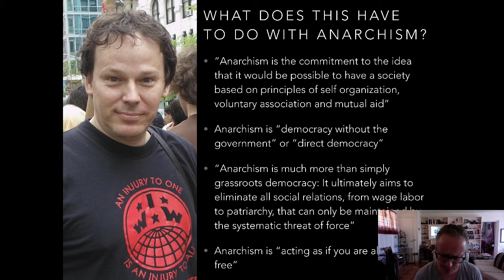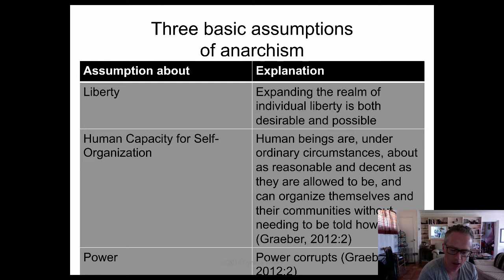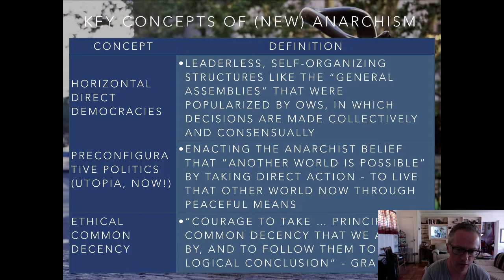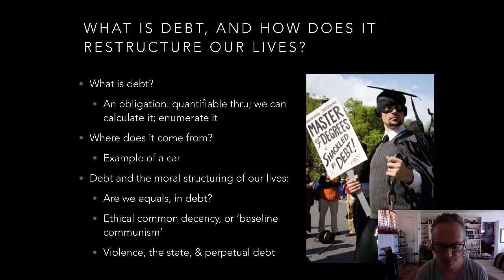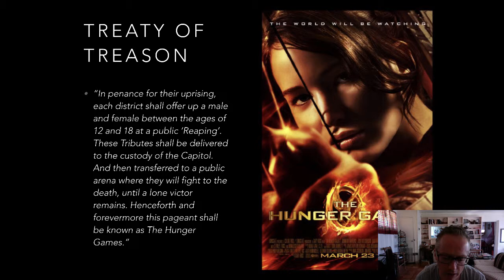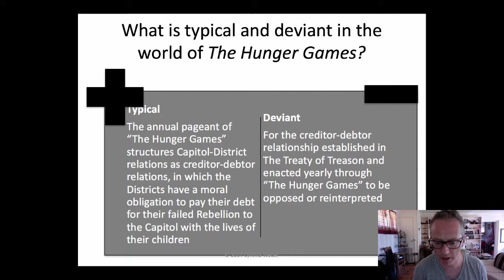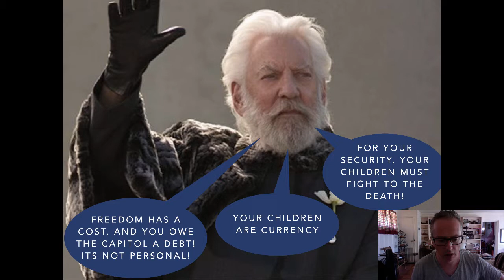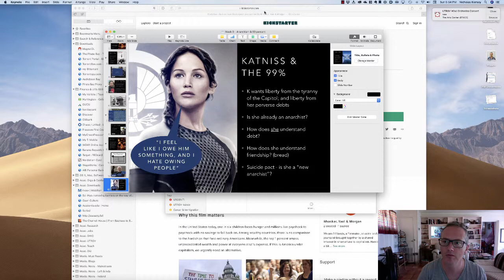POLS 3330 Module 8 Anarchism - Part 2